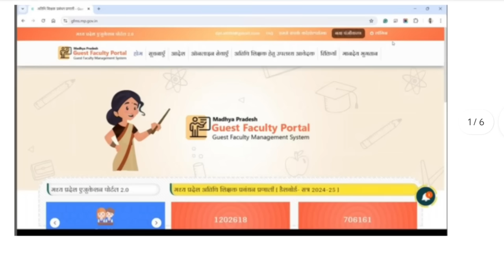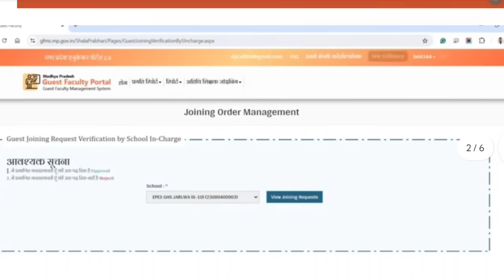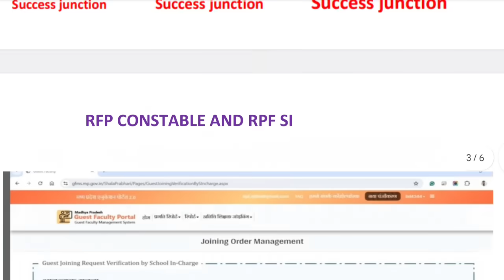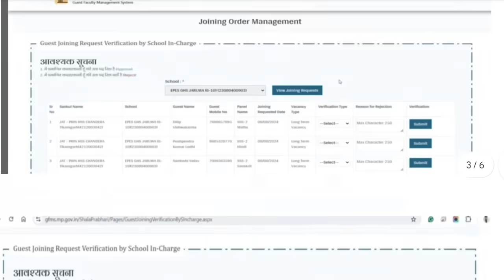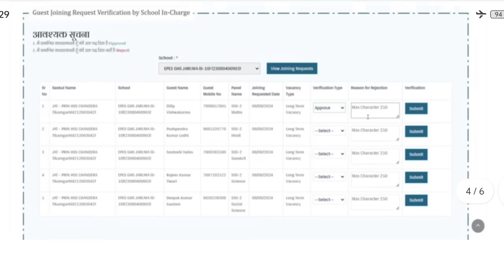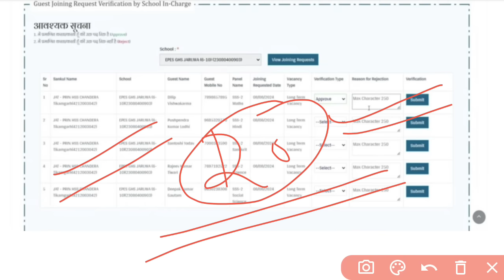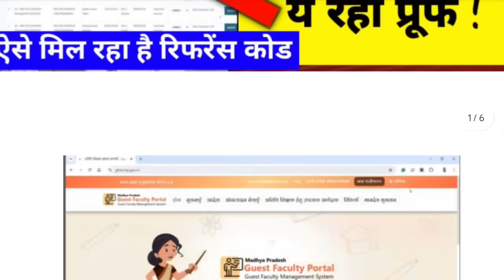अतिथि शिक्षकों की जॉइनिंग हो रही है ये रहा Live प्रूफ ऐसे मिल रहा है रिफरेंस कोड|mp atithi shikshak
अतिथि शिक्षकों की जॉइनिंग हो रही है ये रहा Live प्रूफ ऐसे मिल रहा है रिफरेंस कोड|mp atithi shikshak Joining|mp guest teacher

mpsi bharti
mp teacher bharti
mp group 4 bharti
Madhya Pradesh mein 51000 sarkari padon per Bharti
mptet varg 2 mains exam September
MPTET 2023 MATHS REWISED RESULT
MPHSTET 2023 REWISED RESULT OUT